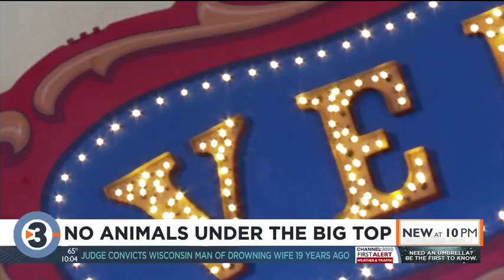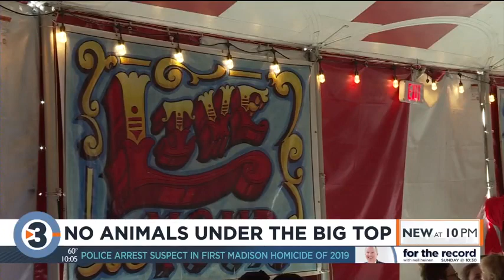'The future of the American Circus': Animal free Venardos Circus visits Madison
Under the red and white striped tent, currently placed in the West Towne Mall parking lot, the traveling Venardos Circus offers the full circus experience with the exception of animals.